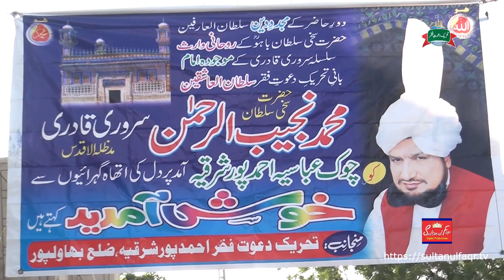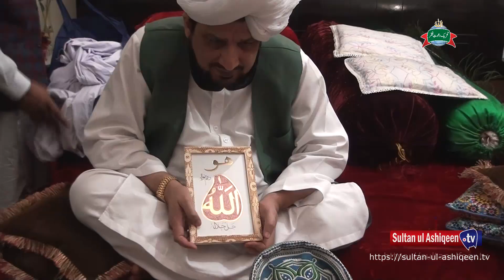Sultan ul Ashiqeen | Tableeghi Dora Ahmed Pur Sharqia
Sultan ul Faqr | Sultan ul Faqr TV
Sultan Bahoo ke Rohani Waris Sultan ul Ashiqeen Hazrat Sakhi Sultan Mohammad Najib ur Rehman ka Tableeghi Dora Ahmed Pur Sharqia District Bahawalpur  (03 November, 2018)